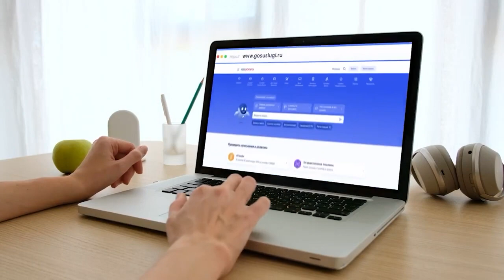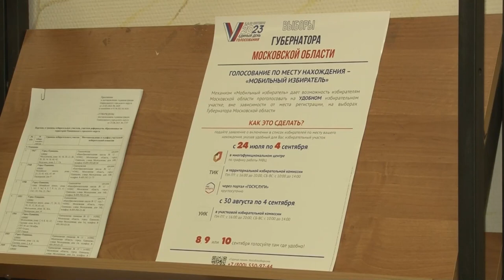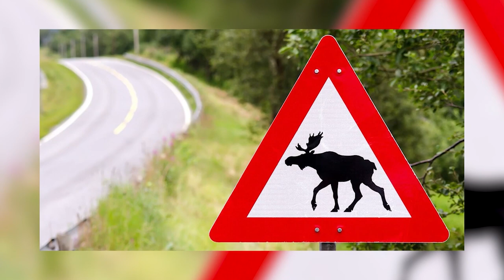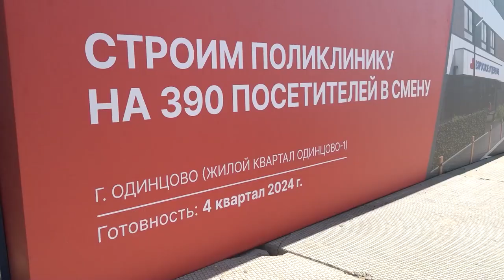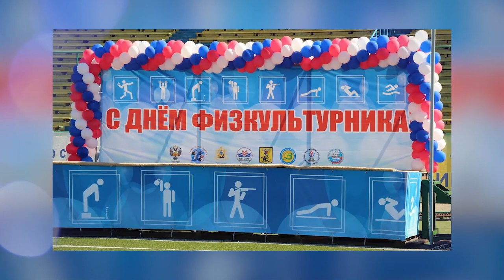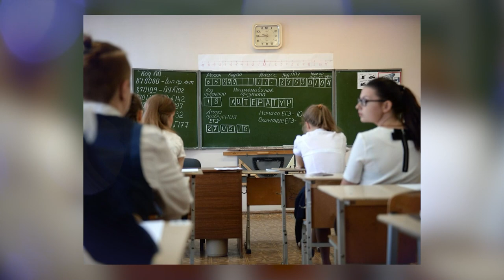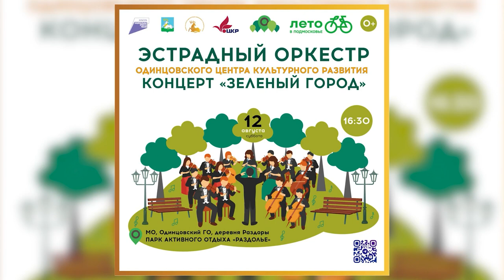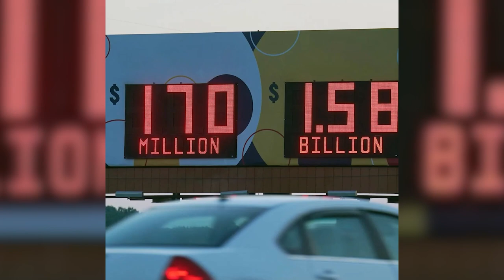Утро на ОТВ 11.08.23